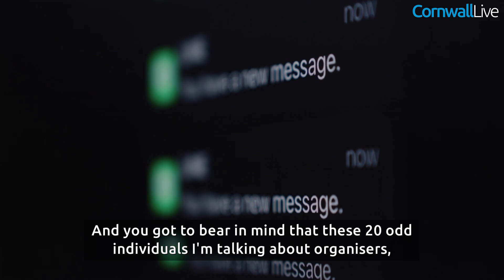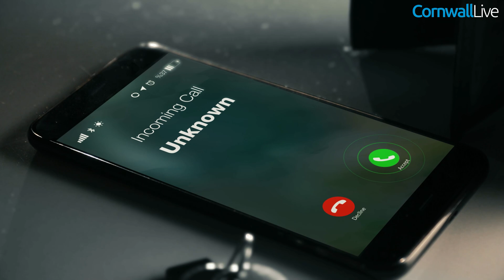Cornwall 'friends and family' gang smashed by police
Members of a gang who trafficked and flooded Devon and Cornwall with cocaine and heroin have been put behind bars for a combined 86 years. Most of the 21-strong group were family and friends and operated out of Liverpool, Cheshire, Lancashire and London

They used a network of trusted locals to distribute the £1.4m worth of Class A drugs to dealers across Exeter, Exmouth, Torbay and South Devon, North Devon and Cornwall. over 20 months between 2021 and 2022. Some of the key conspirators left the UK to run the operation from Ibiza during the summer months.

The group used what police call ‘sophisticated techniques’ in attempts to mask their activity including hiring cars and travelling in campervans to blend in with holidaymakers. But the operation was uncovered after officers obtained a phone which showed links to drug lines operating from Liverpool.